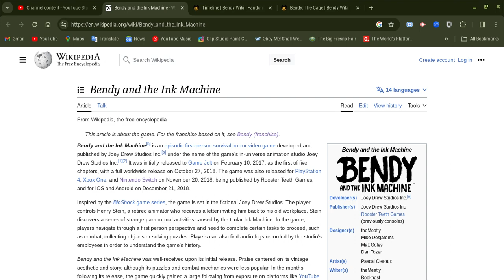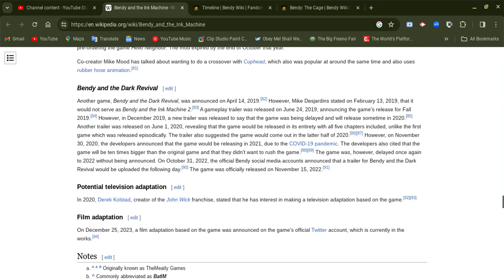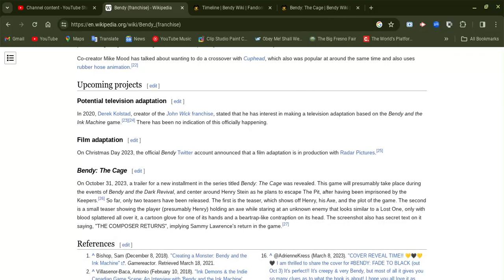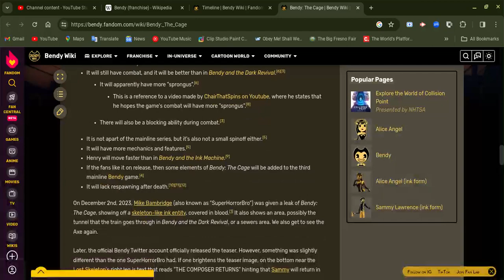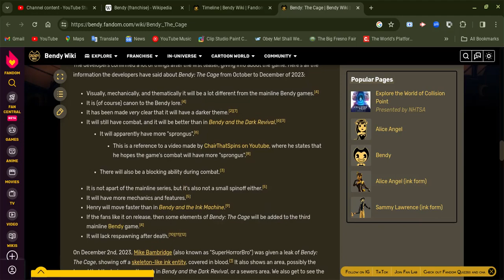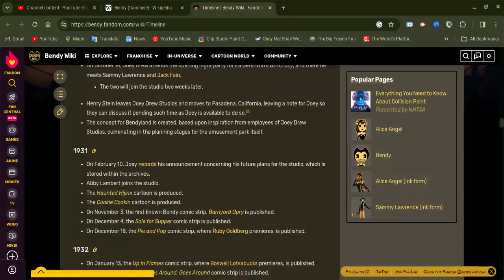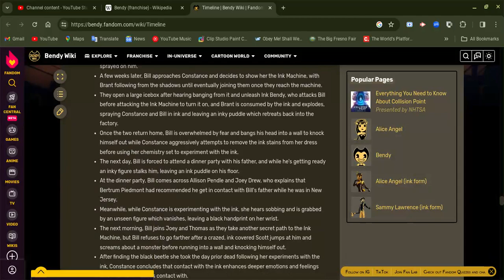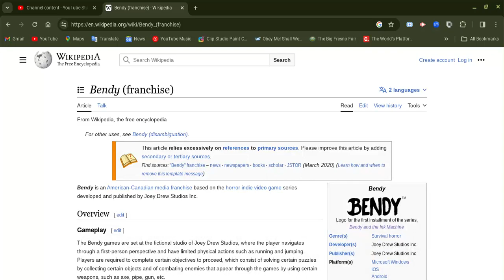Bendy games series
spoiler alert ahead: please play these games series first before you guys watch this video, this video is recap? I am not sure, I did with Bendy video on my second channel. however we know about Bendy, It's going to have a movie and a new game coming out and thanks to SupperHorroBro's video of the screenshot of the new game. I can't wait when it comes out.